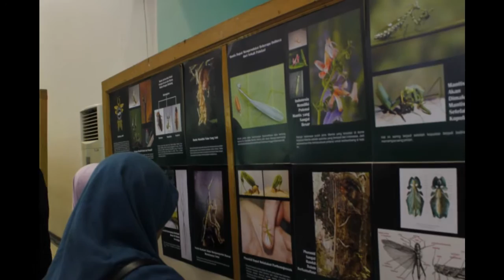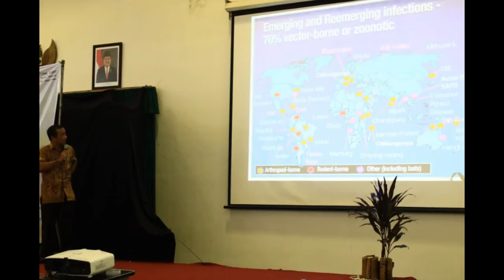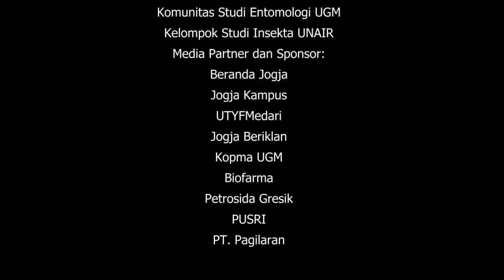Insect Day 2015